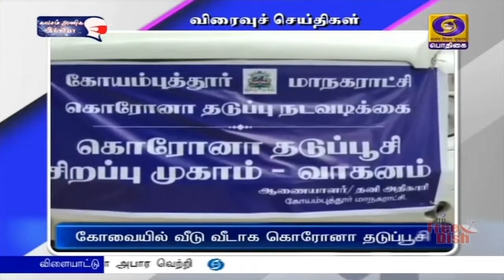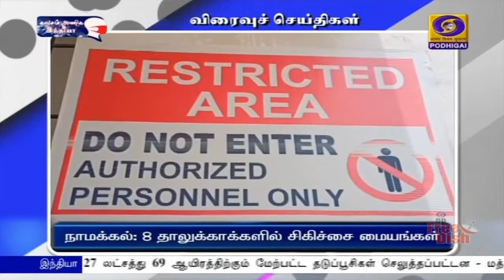பொதிகை பிற்பகல் 2.00 மணி விரைவுச் செய்திகள் [12.04.2021]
1)  கோவையில் வீடு வீடாக கொரோனா தடுப்பூசி

2)  நாமக்கல்: 8 தாலுக்காக்களில் சிகிச்சை மையங்கள்

3)  ஓசூர்: வழிகாட்டு நெறிமுறைகளை பின்பற்ற வேண்டும்

4)  அனைத்து மருத்துவ மனைகளிலும் கொரோனா தடுப்பூசி

5)  சுழற்சி முறையில் சில்லறை விற்பனைக்கு அனுமதி

6)  பெற்றோர்களிடம் காவல்துறை அதிகாரி வேண்டுகோள்

7)  பள்ளி மாணவர்கள் வடிவமைத்த ரோவர் கருவி